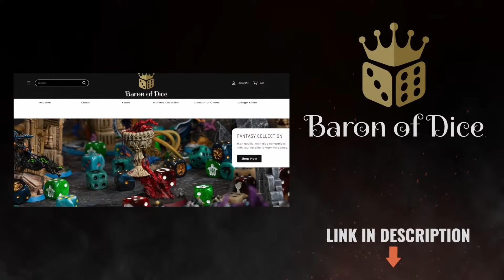Blood Angels Vs Thousand Sons Warhammer 40k 10th Edition Live 2000pts Battle Report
In this Warhammer 40k 2000 points livestream battle report, we have the Blood Angels Vs Thousand Sons, join us as we pit these two forces against each other.

For all things 40k check out their Sci-Fi collection perfect for any sci-fi based war games, with compatible dice for D6 systems:

Sign up to the VT Masterclass now at half price for the first month on our monthly subscription and get access to the Space Marines, Tyranids, Necrons, Admech and Dark Angels masterclasses now.